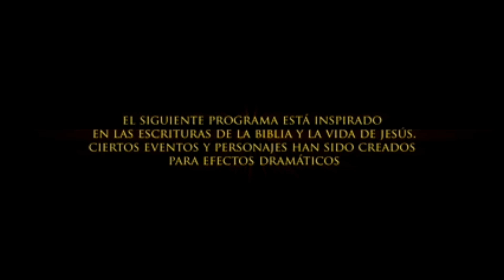LA MULTITUD A LA ORILLA DEL MAR